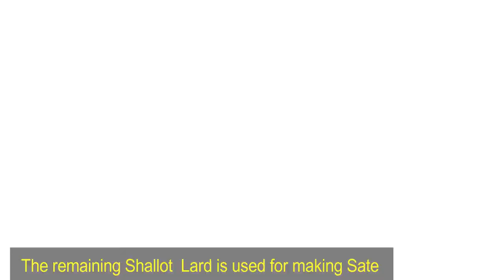[ Art Cooking ] Cách làm Hủ Tiếu-Sa Tế Tôm _ How to cook Clear Rice Noodle-Shrimp Sate Sauce /Recipe